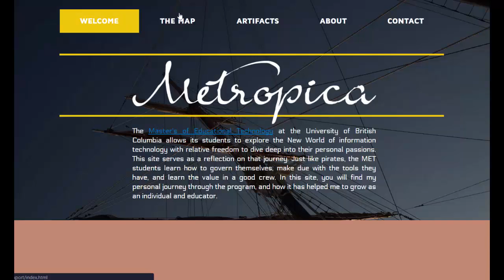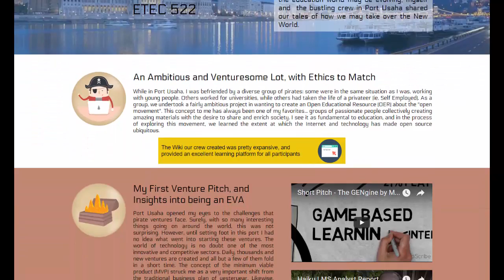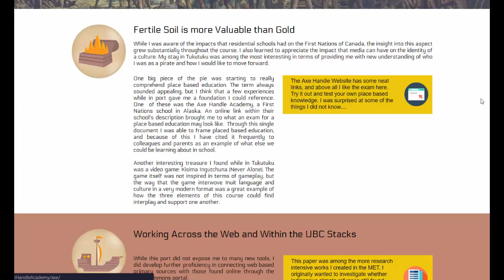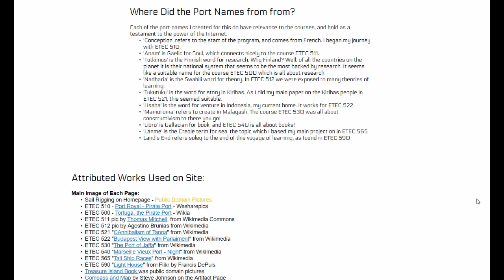METropica - Guided Tour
This is a guided tour of the website I created (metpirate.miraed.org) as an ePortfolio to highlight the work and learning experience I gained from the Master's of Educational Technology program at UBC